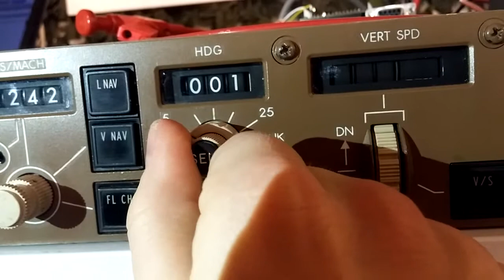Swesim Boeing 767 First test run of the MCP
First power up and test of the 767 MCP. Next up is to get the ARINC communication up and running.